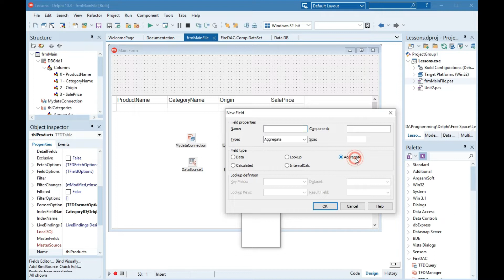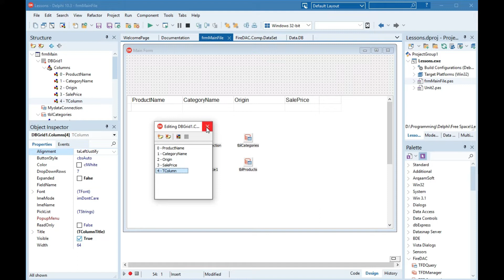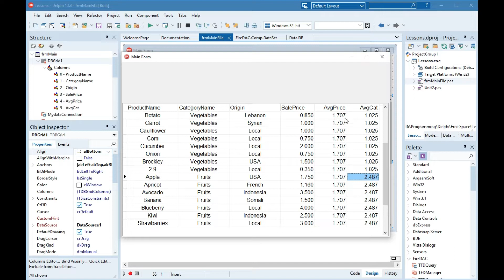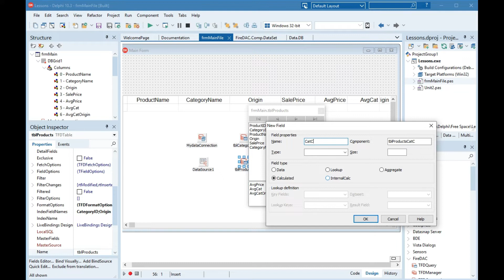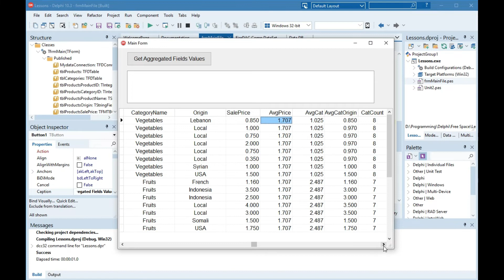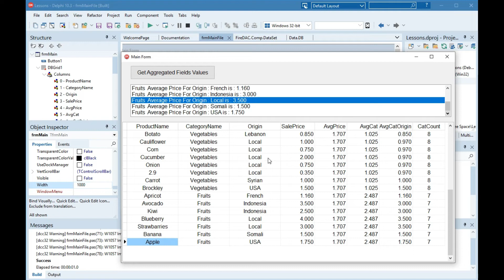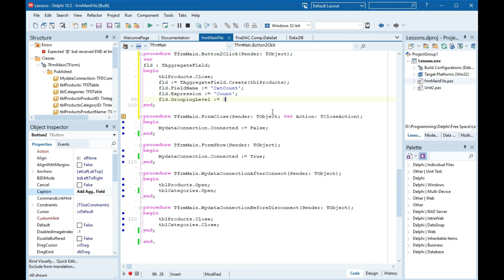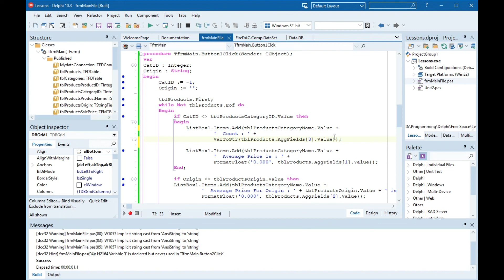053-Create Aggregated Fields in Tables by Delphi إنشاء حقل تجميعي في قواعد البيانات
This Video Explains:

1- Create Aggregated Field
2- Grouping Result
3- Working With FireDAC Table
4- Create Totals inside Aggregated Field
5- Create Aggregated Field by Code